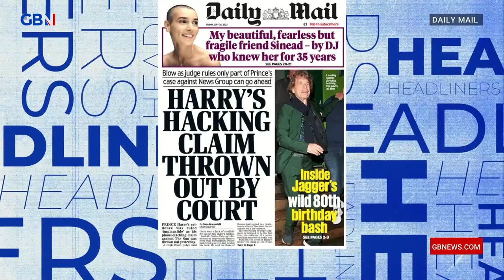Prince Harry has phone hacking claim THROWN OUT by court | Headliners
‘So he’s filed his claim too late? He’s probably got ADHD and thought “I’ll leave it until the last minute”.’

Darius Davies reacts to Prince Harry’s hacking claim being thrown out by the court.